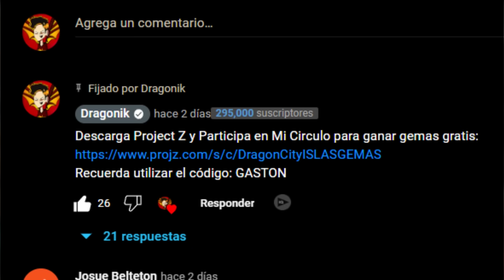DRAGONES VAMPIROS, TITANES Y HEROICOS PARA TODOS POR NAVIDAD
Descarga Project Z y Participa en Mi Circulo para ganar gemas gratis:
Recuerda utilizar el código: GASTON